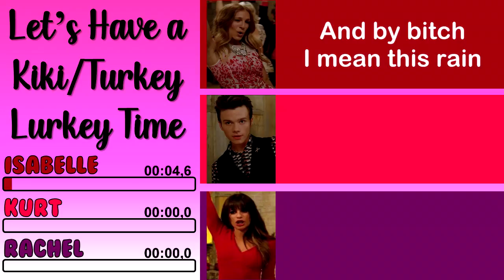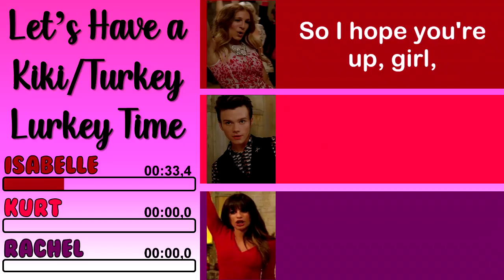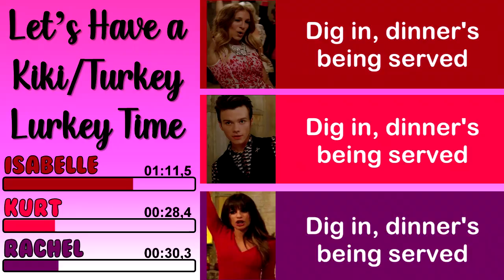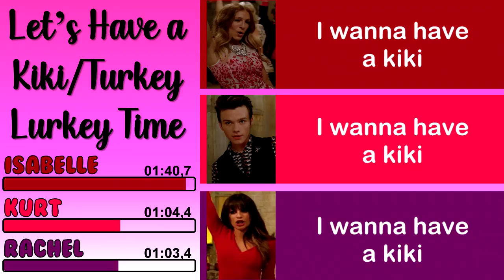Glee - Let's Have a Kiki/Turkey Lurkey Time | Line Distribution + Lyrics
Song performed on the episode 'Thanksgiving'.

S04E08